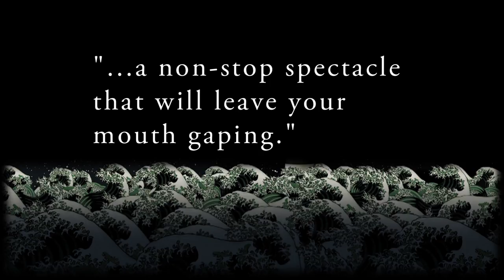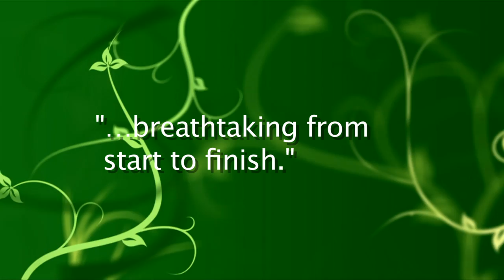CIRQUE INNOSTA TRAILER.mov